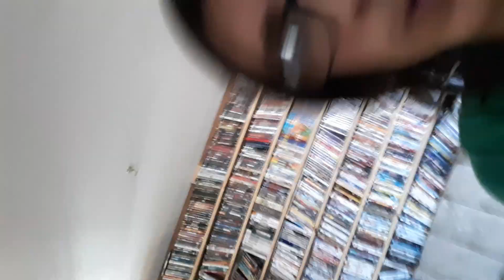Hay Transport in Just Cause 3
Just transporting hay in Just Cause 3. Its not exactly rocket science

(Still can't make links)